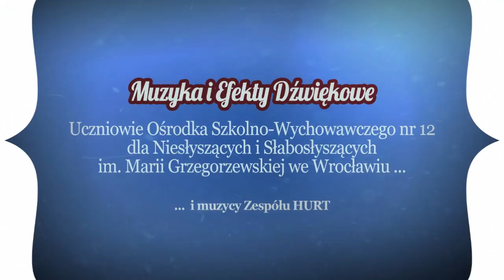Jan Brzechwa ZOO Bajka Bez Barier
Scenariusz i Animacja:
Niewidomi Uczniowie i Fundacja KATARYNKA

Muzyka i Efekty dźwiękowe:
Niesłyszący Uczniowie i Zespół HURT

Bo wszyscy mogą tworzyć - także Ci, którzy nie widzą
i nie słyszą! "Bajka Bez Barier" to efekt kilkutygodniowej
pracy młodzieży z Ośrodka dla Dzieci Niewidomych przy
ulicy Kamiennogórskiej i Szkoły dla Dzieci Niesłyszących
przy ul. Dworskiej we Wrocławiu.

Projekt "Bajka bez Barier" - Warsztaty Wyobraźni jest
finansowany ze środków Ministerstwa Kultury i Dziedzictwa
Narodowego.

Organizator: Fundacja Katarynka

Partner projektu, współorganizator:
Fundacja Alarm Cykliczny i HURT

Patron medialny: MiniMini+

Jan Brzechwa: Miś
"Proszę państwa, oto miś.
Miś jest bardzo grzeczny dziś,
Chętnie państwu łapę poda.
Nie chce podać? A to szkoda."

Jan Brzechwa: Lis
"Rudy ojciec, rudy dziadek,
Rudy ogon - to mój spadek,
A ja jestem rudy lis.
Ruszaj stąd, bo będę gryzł."

Jan Brzechwa: Dzik
"Dzik jest dziki, dzik jest zły,
Dzik ma bardzo ostre kły,
Kto spotyka w lesie dzika,
Ten na drzewo szybko zmyka."

Jan Brzechwa: Małpy
"Małpy skaczą niedościgle,
Małpy robią małpie figle,
Niech pan spojrzy na pawiana:
Co za małpa, proszę pana!"

Jan Brzechwa: Żubr
"Pozwólcie przedstawić sobie:
Pan żubr we własnej osobie.
No, pokaż się, żubrze. Zróbże
Minę uprzejmą, żubrze."

Jan Brzechwa: Nosorożec
"Bardzo trudno jest mi orzec
czy to ptak, czy nosorożec."